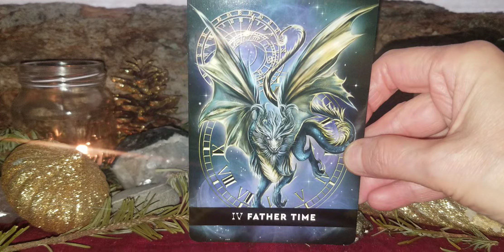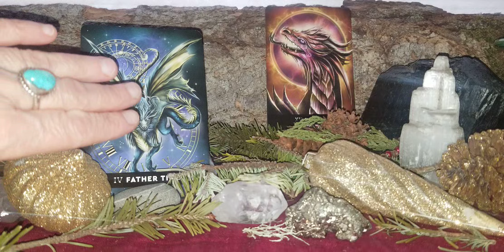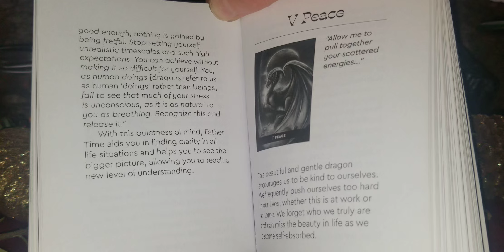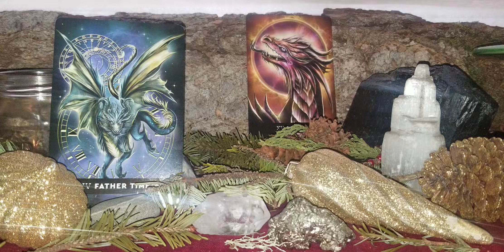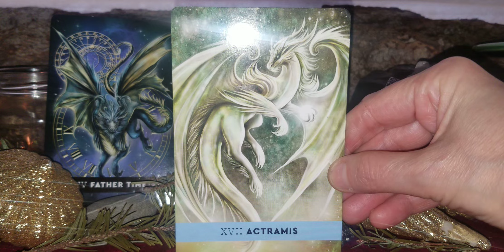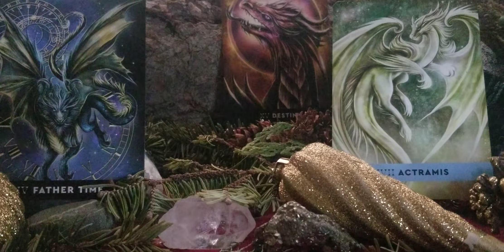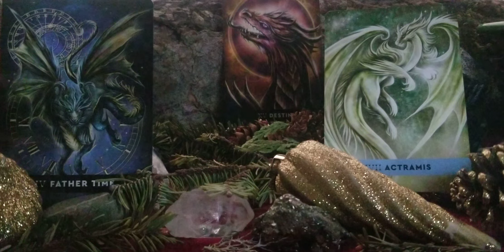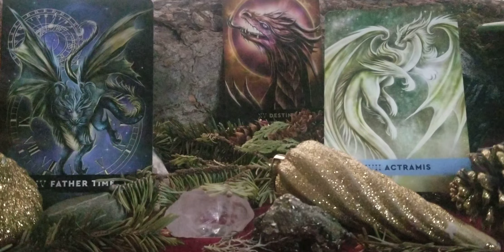🌑💫♑💫🐐 NEW MOON IN CAPRICORN READING: Shifting Through Patriarchal Energy & Taking Our Power Back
LISTEN/RESEARCH/WATCH THE FOLLOWING EXTENDED MESSAGES FROM SPIRIT...

😇 ANGEL NUMBERS:
~ 4
~ 6
~ 8
~ 15
~ 17
~ 1406
~ 1407
~ 2130
~ 2131

🐲 DRAGON SPIRIT ANIMAL MEDICINE

🕯 PICK-A-PILE READING
A Light To Lead You Through The Darkness

🌟 2023 MANTRA FROM SPIRIT
"Set your soul free in 2023..."

If You Would Like To Send A Gift For This Transmission, Please Follow Link(s) Below:

🃏 WISH LIST (Oracle & Tarot Cards)

Would you like a Personal Session with me or a Recorded Reading?